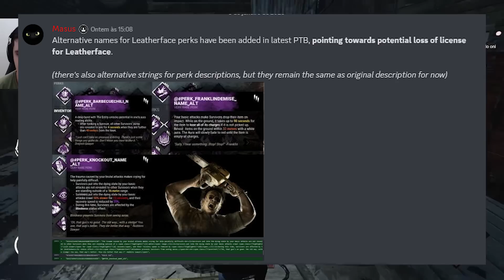O Leatherface corre o risco de SAIR do DBD? (RUMOR)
Fala, galera! No vídeo de hoje vamos falar sobre o rumor de que o Bubba, o Leatherface, irá sair do Dead by Daylight.
Utilize meu código de criador na Epic Games (válido até para jogos grátis!): PROCYONICO
(Segundas, Quartas e Sextas às 17h)